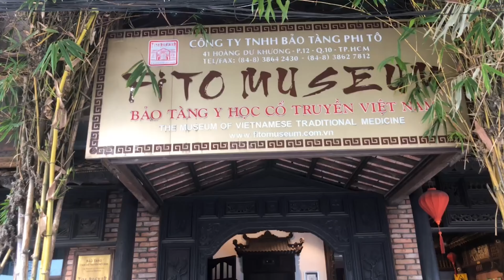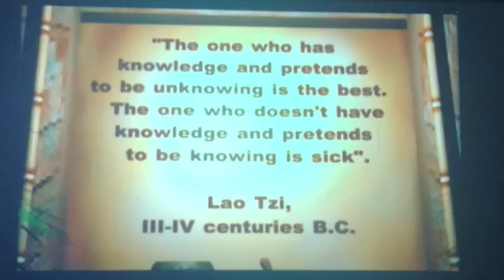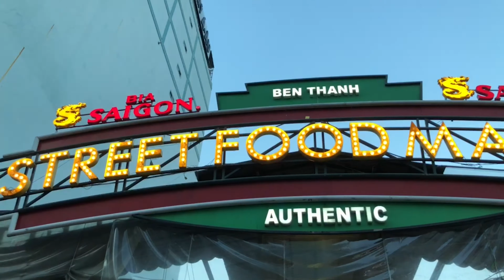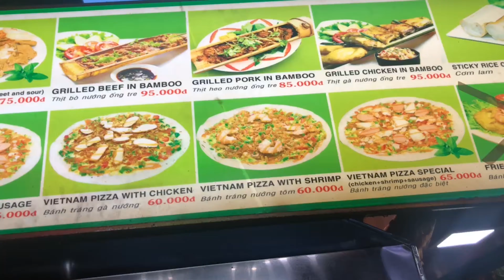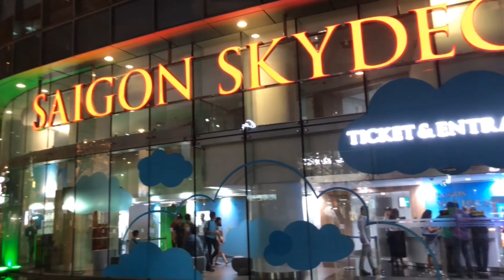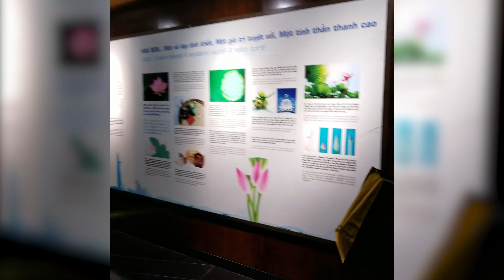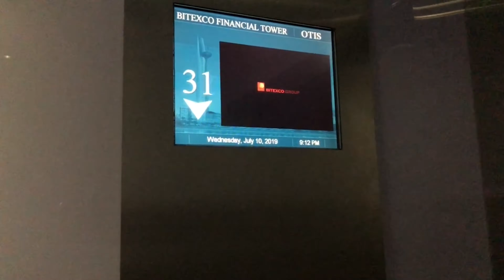Museum of Traditional Vietnamese Medicine | Travel Vlog - Ep 12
On our last day in Ho Chi Minh City, we went to the Museum of Traditional Medicine where our knowledge of Vietnam for three days was tested. And for a finale in our last day, we went to a famous skyscraper in the city!